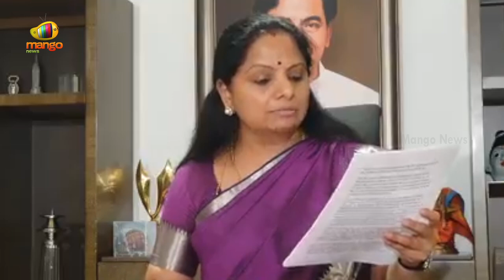MLC Kalvakuntla Kavitha Key Comments On PM Modi Parliament Speech | Political News | Mango News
MLC Kalvakuntla Kavitha Key Comments On PM Modi Parliament Speech.